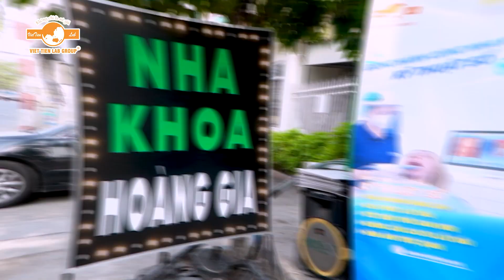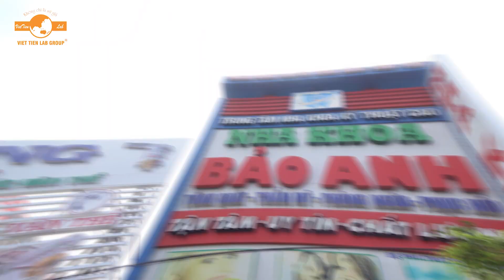LỄ BÀN GIAO MÁY LẤY DẤU KỸ THUẬT SỐ CAMEO ELEGANT 3 GIỮA VIỆT TIÊN LAB GROUP & QUÝ NHA KHOA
Việt Tiên Lab Group tự hào khi được Quý Nha khoa tin tưởng trong hành trình chuyển đổi số hóa giữa Labo và Nha khoa. Buổi lễ bàn giao thiết bị lấy dấu kỹ thuật số Cameo Elegant 3 đã diễn ra thành công, đánh dấu một cột mốc quan trọng, thể hiện sự gắn kết và hợp tác mạnh mẽ giữa hai bên.

Thiết bị lấy dấu kỹ thuật số mang lại nhiều ưu điểm vượt trội so với phương pháp truyền thống:
Ghi nhận lại hình ảnh đa chiều chính xác chỉ với 5 phút lấy dấu.
Không cần sử dụng vật liệu lấy dấu truyền thống.
Rút ngắn thời gian làm việc giữa nha khoa với bệnh nhân, nha khoa và Labo.
Đảm bảo yếu tố vệ sinh, sức khỏe răng miệng cho bệnh nhân nhờ hệ thống tiệt trùng tự động.

Việt Tiên Lab Group cảm ơn Quý nha khoa đã tham gia chương trình tích lũy sứ để nhận Máy lấy dấu Kỹ Thuật Số Cameo Elegant 3. Chúng tôi đã, đang và sẽ tiếp tục đồng hành cùng Quý Nha khoa trong kỷ nguyên số hóa, mang lại nhiều giá trị hơn đến khách hàng.

💥 Việt Tiên Lab Group - Không Chỉ Là Sứ Giả 💥

💎VIỆT TIÊN LAB GROUP
Được biết đến với tên gọi thân quen Labo Việt Tiên từ những ngày đầu thành lập; sau 18 năm không ngừng nỗ lực cải tiến, Việt Tiên Lab Group đã thành công ghi tên ngành công nghiệp răng sứ Việt Nam lên bản đồ nha khoa thế giới.
Ứng dụng các công nghệ hiện đại vào sản xuất như CAD/CAM, in 3D resin, in 3D kim loại… cho năng lực sản xuất hơn 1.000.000 đơn vị răng sứ/năm; Việt Tiên Lab Group đáp ứng nhu cầu đa dạng của hàng ngàn khách hàng trong nước và quốc tế.
Việt Tiên Lab Group hân hạnh là labo kỹ thuật số (Digital Dental Lab) luôn đồng hành cùng nha khoa Việt trong chuyển đổi sang nha khoa kỹ thuật số.

HỆ THỐNG CÁC LAB NỘI ĐỊA:
🔸 VIỆT TIÊN HỒ CHÍ MINH: 118/33A Huỳnh Thiện Lộc, P. Hoà Thạnh, Q. Tân Phú, TP. HCM | 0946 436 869
🔸 VIỆT TIÊN BIÊN HÒA: 827 Đồng Khởi, KP. 9, P. Tân Phong, TP. Biên Hòa, T. Đồng Nai | 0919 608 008
🔸 VIỆT TIÊN ĐÀ NẴNG: 144-146 Tống Duy Tân, P. Hòa Minh, Q. Liên Chiểu, TP. Đà Nẵng | 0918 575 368
🔸 DIGITAL IMPLANT LAB: Tầng 5, số 263-265 Trần Hưng Đạo, P.Cô Giang, Q.1, TP. HCM | 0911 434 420